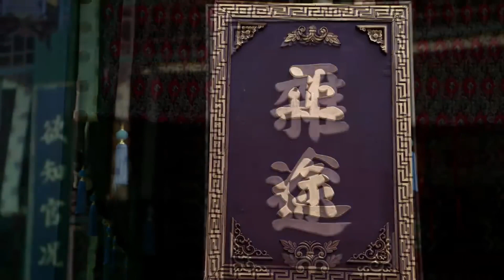于成龍被派到蠻荒之地做官，誰料他堅韌似鉄：去哪我都不怕！chinesedrama